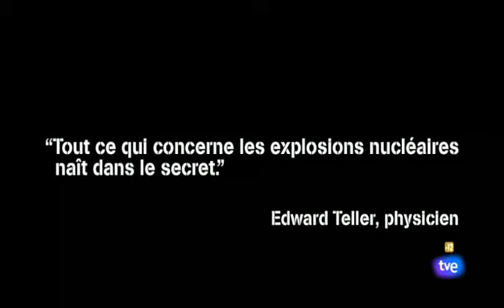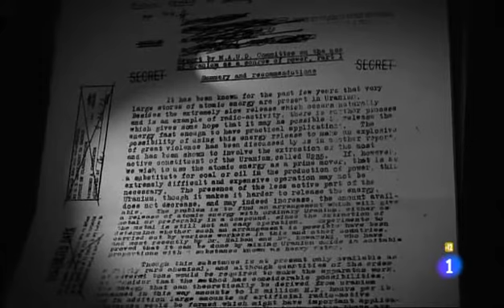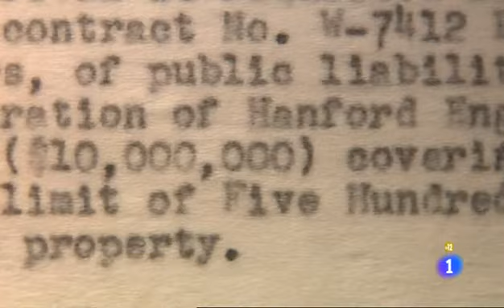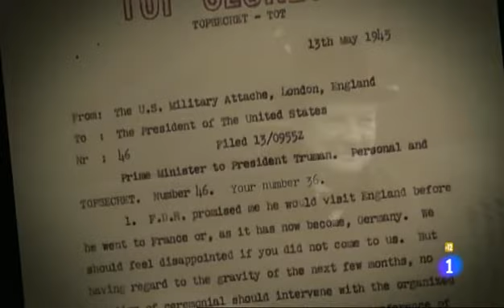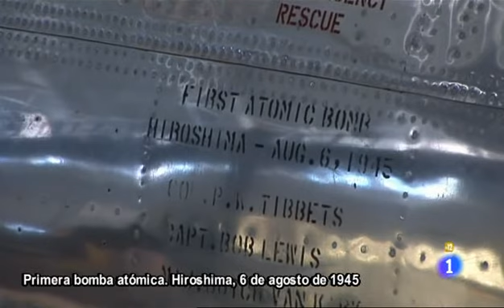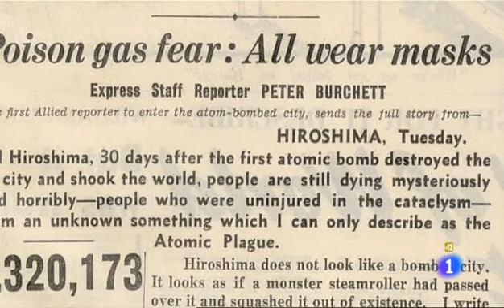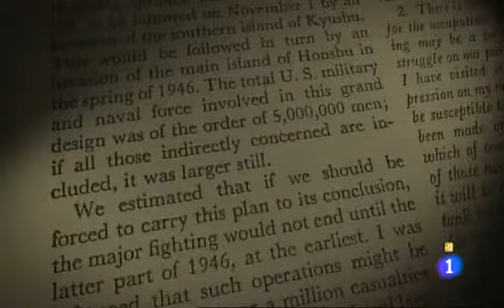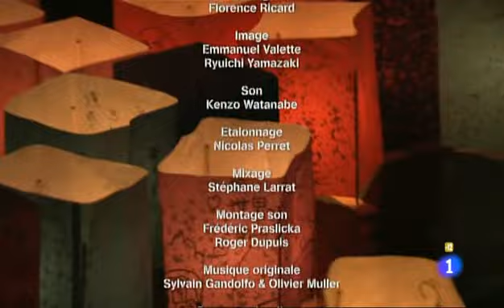Hiroshima Kenichi Watanabe